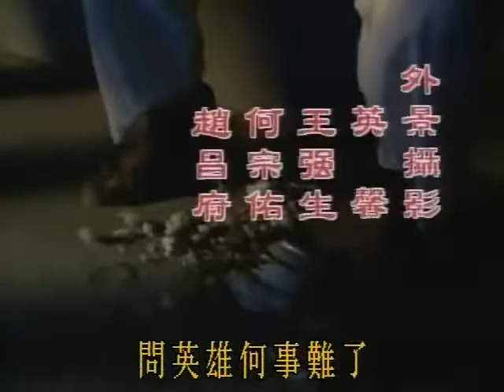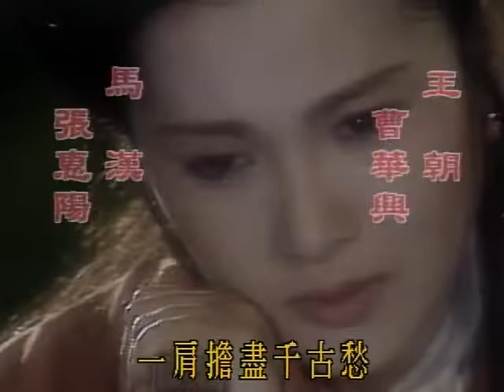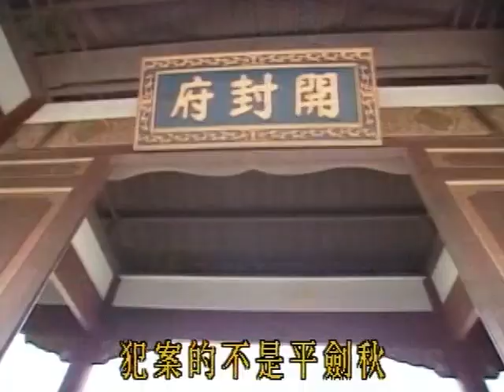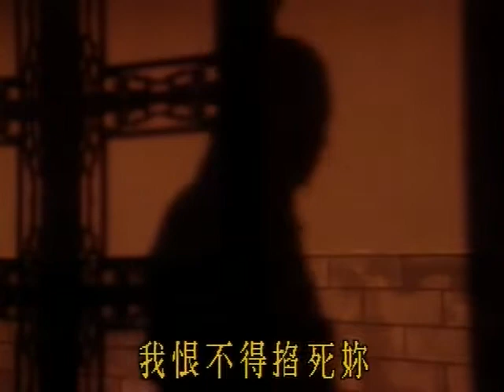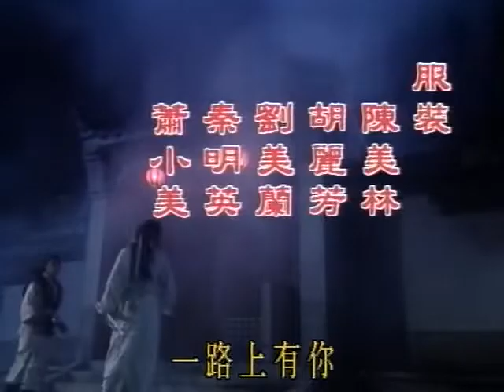1994 【七俠五義之英雄無淚】EP06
七俠五義之第四單元